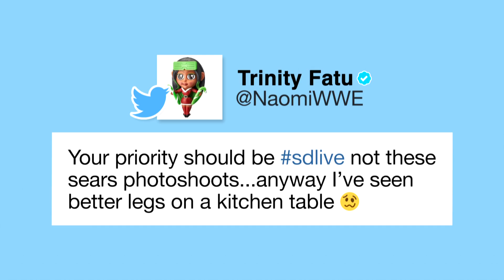Naomi snaps after Mandy slides into her husband's DMs: WWE Now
Look back at how a cancelled match turned into SmackDown LIVE's most personal, bitter rivalry.
Follow WWE on YouTube for more exciting action!